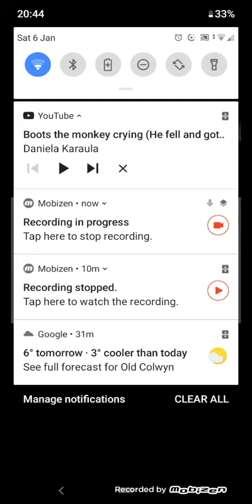Dora the explorer playground